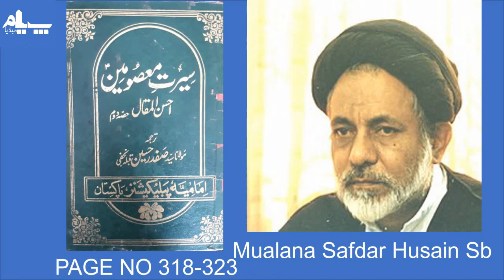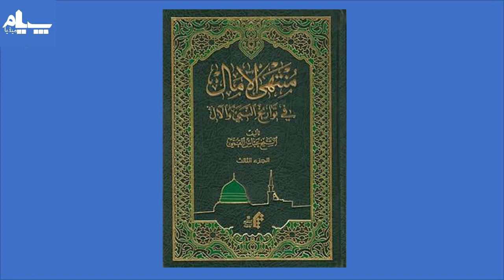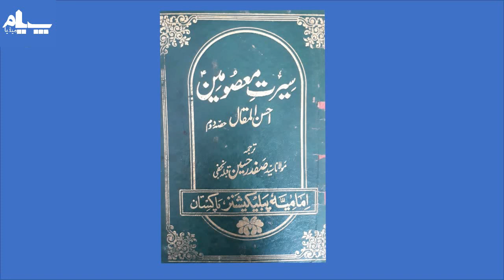ROME KI SHAHZADI | Full Documentary | Who is Bibi Narjis Khatoon as ? | Mother of Imam Mahdi aj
JANAB E NARJIS KHATOON as -
(Full Documentary of Mother of Imama Zaman aj)

Full Biography of Jb Narjis Khatoon as
Facts about Mother Of Imam Mahdi aj

Speaker :- Maulana Syed Zakir Raza Rizvi

والدہ امام زمانہ عج  -  جناب نرجس خاتونؑ
مقرر :-  مولانا   سید ذاکر رضا رضویصاحب
دستاویزی فلم - جناب نرجس خاتون ؑ  - ولادہ امام مہدی عج